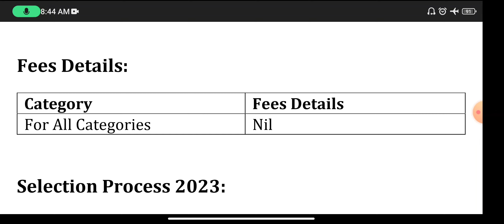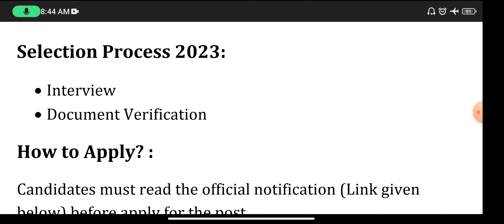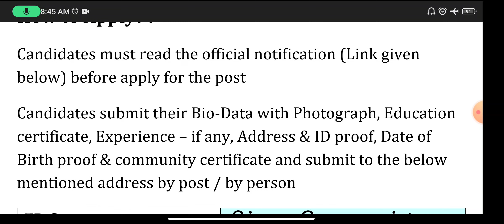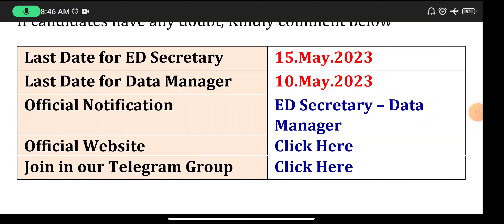TN Govt Hospital Jobs 2023 💼 Tamilnadu government jobs 2023 👨‍💼 DHS Tiruvannamalai Recruitment 2023